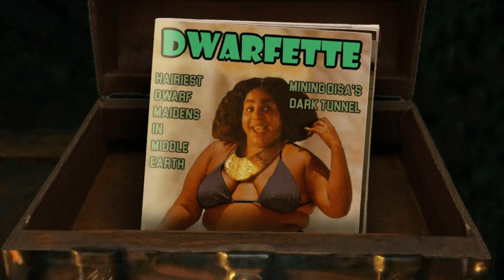DWARF DURIN DISSES DISA! ('Rings of Power' parody re-edit) - MEME SPOOF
Wait 'til the end...😉

Durin insults his wife Disa infront of Elrond. Does she have something to hide?!